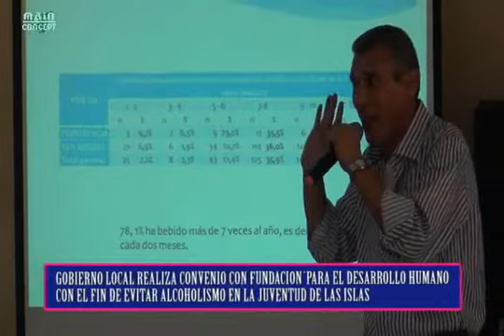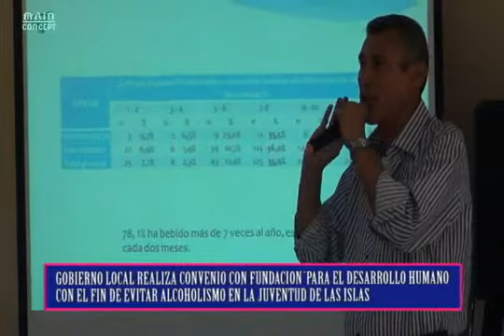NOTA GOBIERNO LOCAL REALIZA CONVENIO CON FUNDACION PREVENCION DE ALCOHOLISMO EN LA JUVENTUD_MP4_